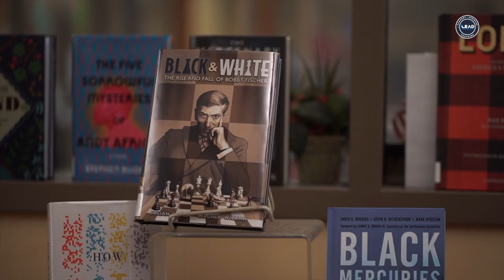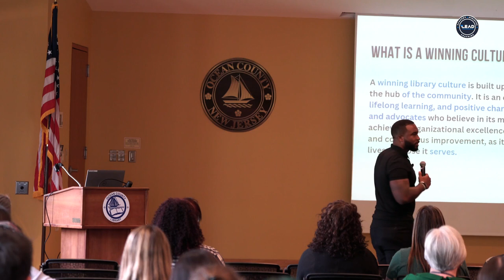Jeremiah Brown Explains the Importance of Servant Leadership with the Ocean County Library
🌟 Embark on a journey of inspiration with Jeremiah Brown as he addresses the Ocean County Library in New Jersey. In this enlightening video, Jeremiah shares his valuable insight on servant leadership and the transformative power of culture. By taking a strategic approach, any organization can reshape its dynamics and create a space that fosters inclusivity and empowerment.

📈 Ready to explore the transformative power of servant leadership and culture?